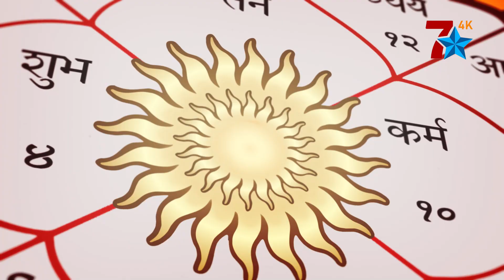आजको राशिफल : कस्तो छ त तपाईको आजको दिन ? जान्नुहोस् आफ्नो भाग्य || KUNDALI BHAGYA